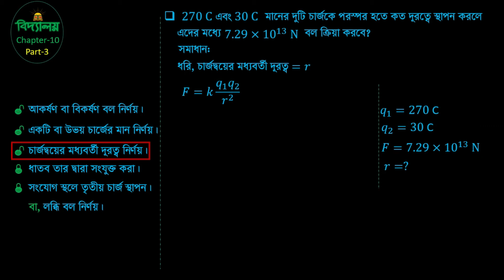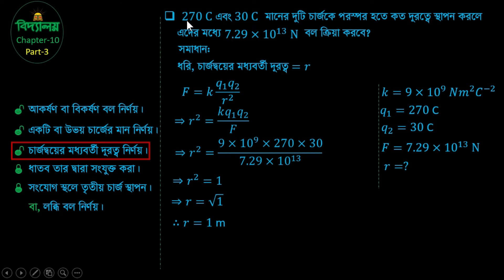SSC Physics Chapter 10 | Electric Force | Part - 03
ইলেকট্রিক ফোর্স, তৃতীয় পর্ব।
দুইটি চার্জের মধ্যবর্তী দূরত্ব নির্ণয় সম্পর্কিত গাণিতি সমস্যার সমাধান।